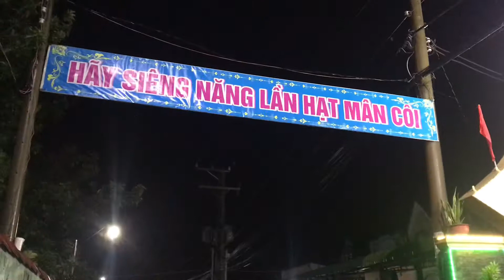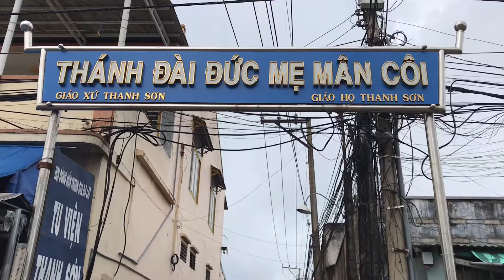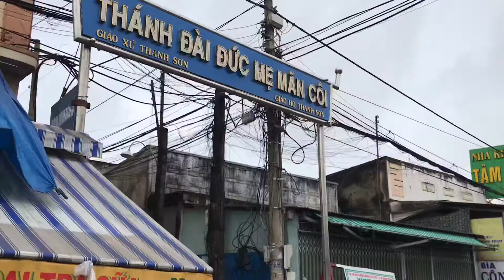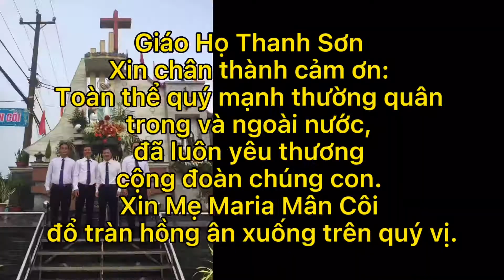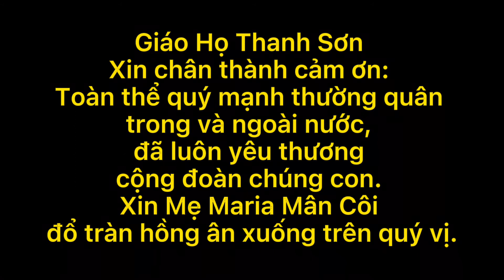Kỷ Niệm Lễ Đức Mẹ Mân Côi 7/10/2021|Giáo Họ Thanh Sơn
❤️ Cảm tạ Chúa và tri Ân tình Mẹ. đã thương gửi đến cộng Đoàn Giáo họ chúng con biết bao nhiêu Hồng Ân. Ban Điều Hành giáo họ Thanh Sơn chúng con xin được thay lời cộng Đoàn giáo họ gửi lời cảm ơn sâu sắc đến tất cá quý Mạnh Thường Quân trong và ngoài nước đã thương yêu chia sẻ với cộng đoàn chúng con, một chặng đường gian khó thật dài. Nguyện xin Me Maria Mân Côi đổ tràn Hồng Ân xuống trên quý vị .và xin tiếp tục cầu nguyện cho chúng con. ❤️❤️❤️